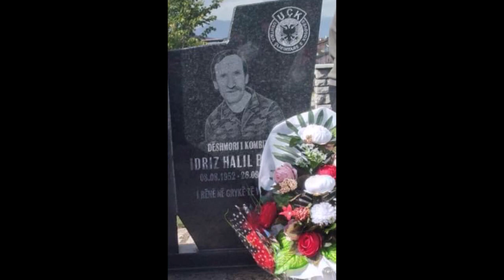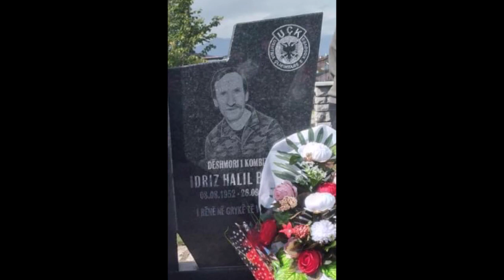Halit Gashi - Idriz Balaj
Kompozimi dhe Orkestrimi : Arjon Gashi / A Record